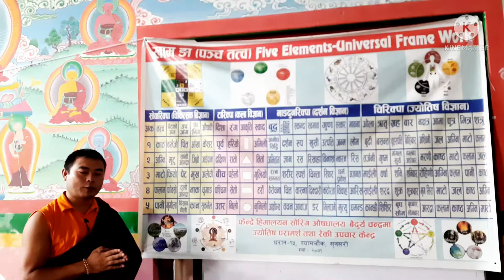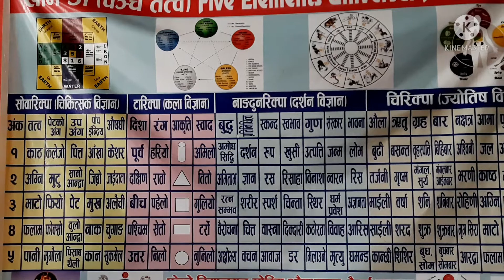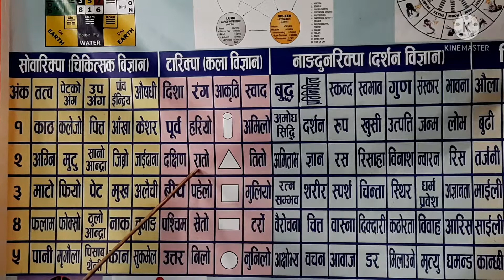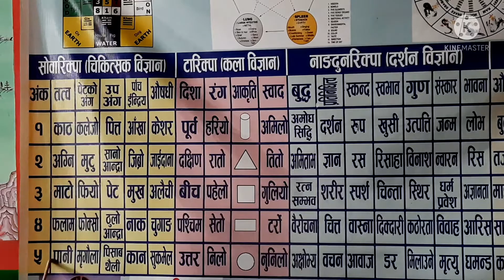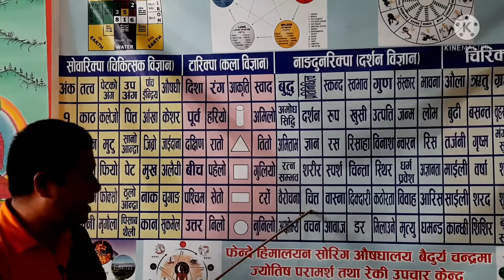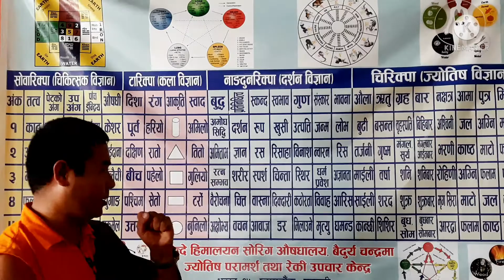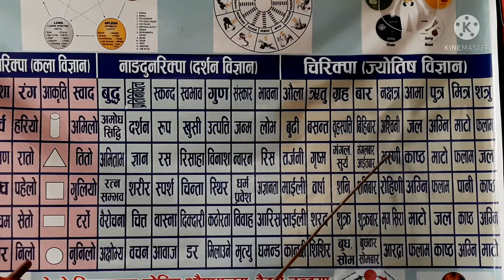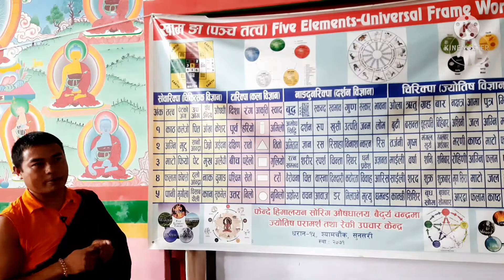lama astrology32 तत्व ज्योतिषनुसार वास्तु कक्षा खामको ब्याख्या र जानकारी lama rajendra syangb